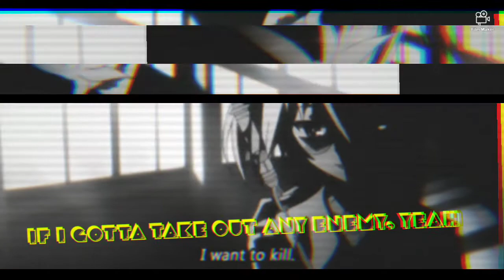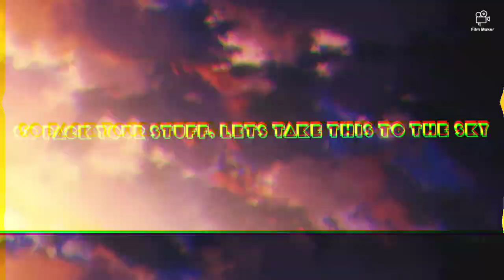~Royalty~{Duskcore/ Switching Vocals}